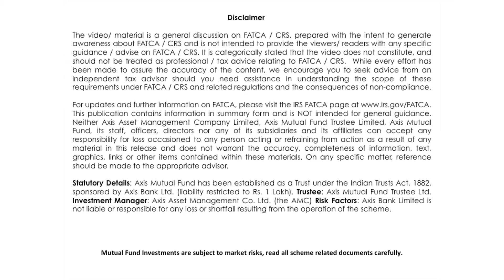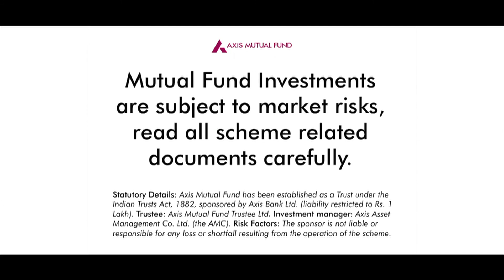What are the regulatory requirements with respect to FATCA & CRS for a non-individual investor?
Mr. Gopal Menon, COO & CFO, Axis Mutual Fund explains the regulatory requirements for a non-individual investor under FATCA & CRS